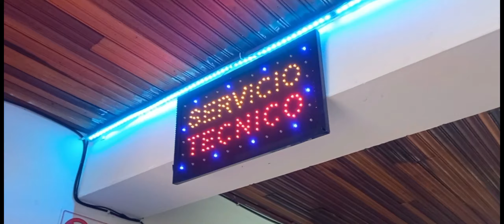SMARTORRES PUBLICIDAD EN VENTAQUEMADA